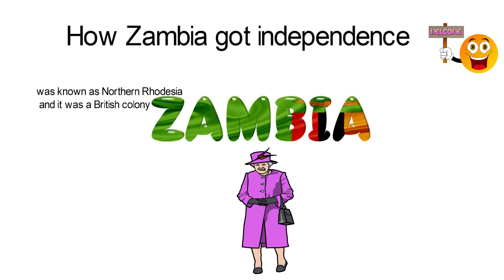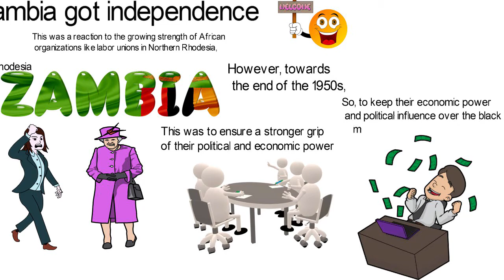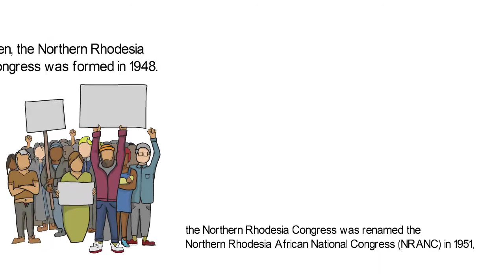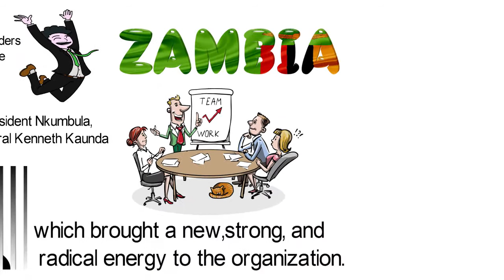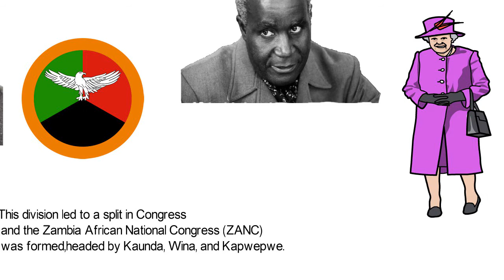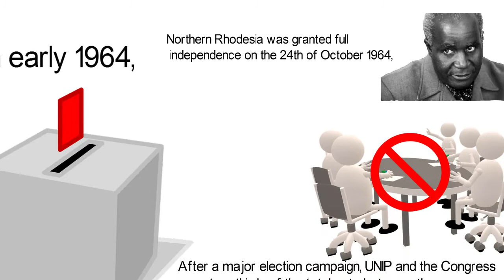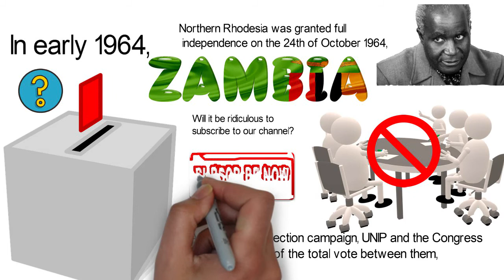How Zambia got independence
Zambia’s campaign for independence lasted for about 20 years; from 1944 to 1964. At that time the region now called Zambia was known as Northern Rhodesia and it was a British colony. so how did Zambia get freedom? Watch!